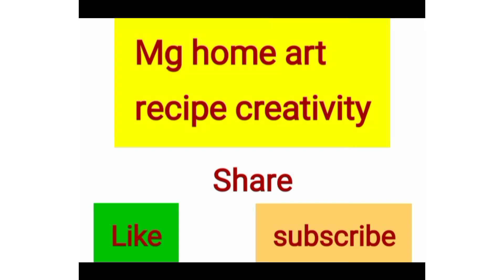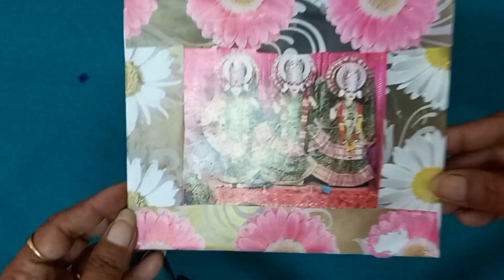Best use of waste paper for compitition